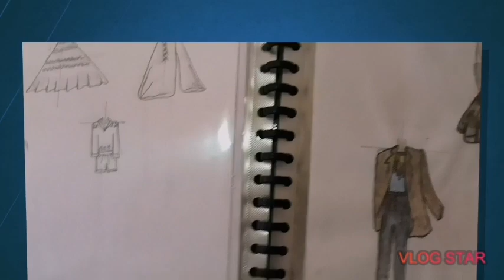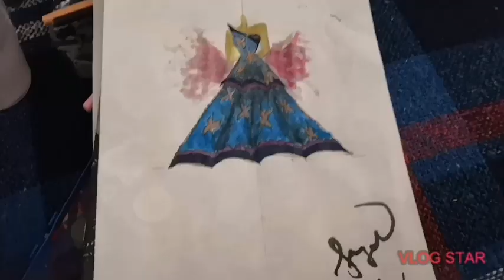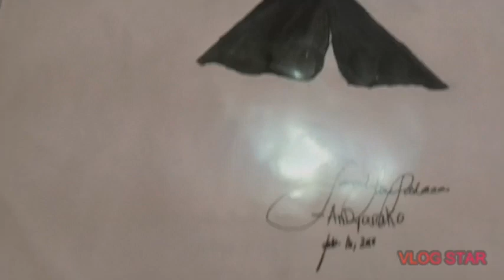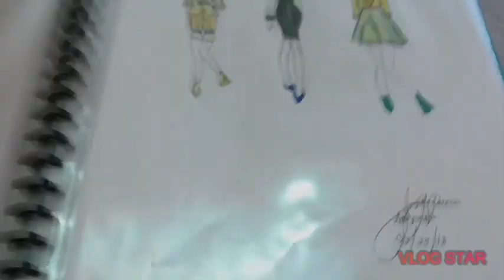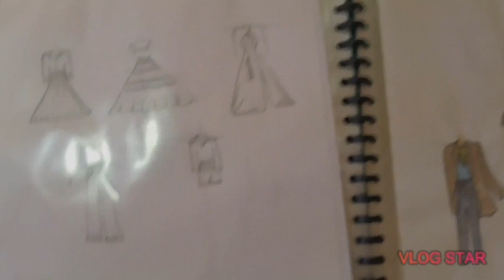MY FUTURE FASHION DESIGNER | HOW TO DRAW CLOTHES DESIGN | JOSIE OLSSON ❤️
My 16 years old Angel Rose draw those clothes design through her imagination. Thank you and God bless you us all.